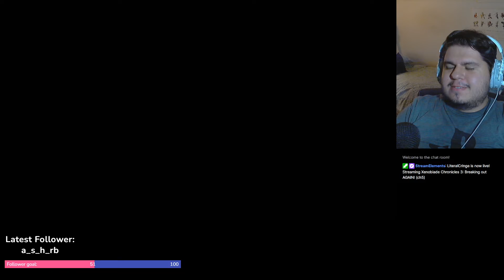Call her Pyra or Mythra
Clipped by Literal Cringe